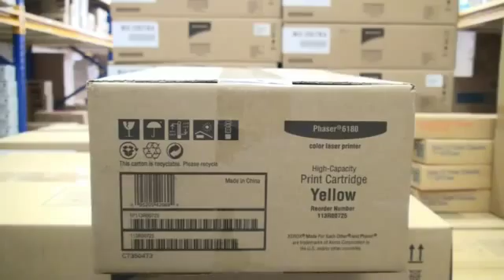Xerox Toner yellow 6180 (113R00725) HC733